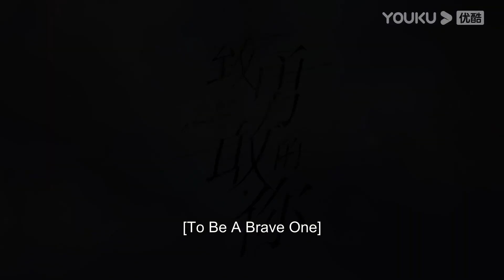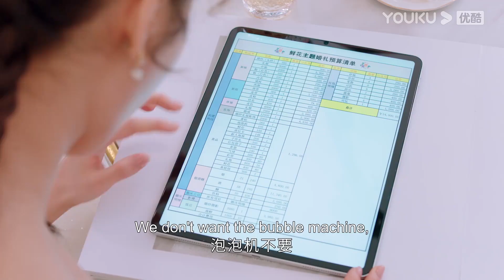【Membership Contents】EP31：双喜临门！邵墨离和安屿开启同居生活！叶凯莱莱决定结婚 | 致勇敢的你 To Be A Brave One | 邓家佳/官鸿 | 优酷宠爱剧场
📺【致勇敢的你 To Be A Brave One 】好物集团的董事长安屿是个年轻有为的事业型女强人，她有着令人羡慕的家庭和事业，但突然而至的一场车祸，让她陷入昏迷。当她两年后再次醒来，面对的却是爱人的背叛。在现实残酷的打击之下，她变得一无所有。但安屿勇敢地从悲痛中振作起来，她知道只有独立自强才能抚平内心的伤痛。安屿对行业未来发展的想法和邵墨离不谋而合，于是两人一起创业，一路历经坎坷，终于克服了重重困难，将互联网模式的未来超市做大做强。在创业的过程中，安屿一步步完成了个人的蜕变，此刻的她，可以从容而自信地面对一切困难。与此同时，安屿也收获了她与邵墨离的爱情。

🤍集数：36集